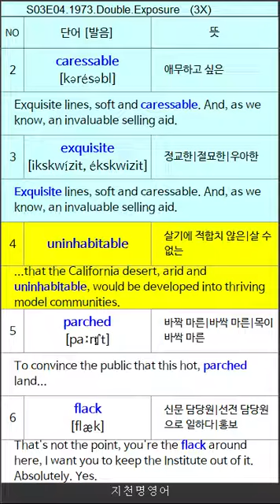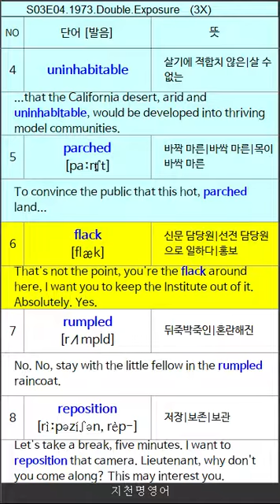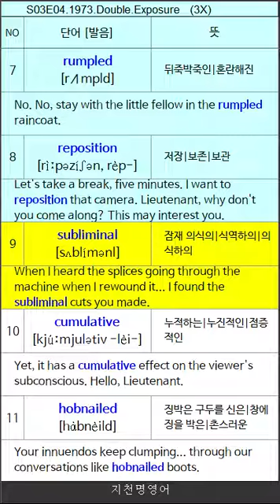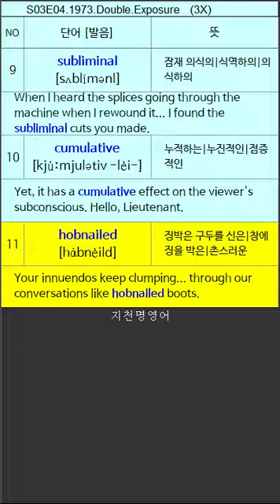형사 콜롬보 S03E04.1973.Double.Exposure